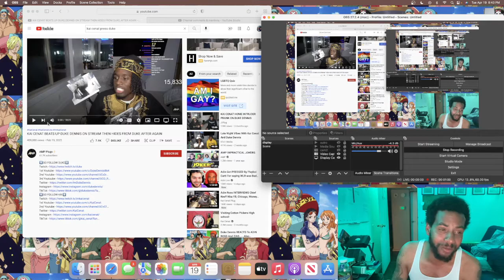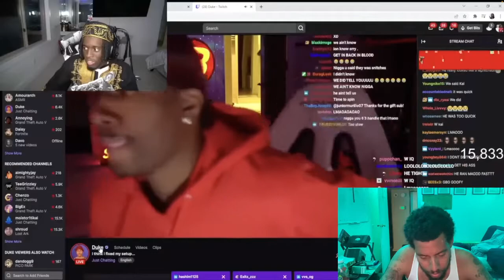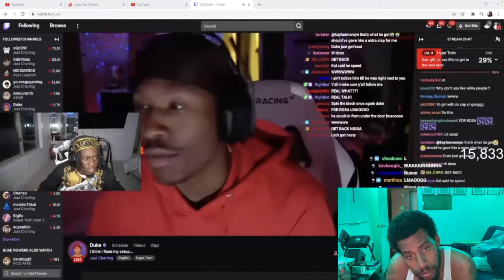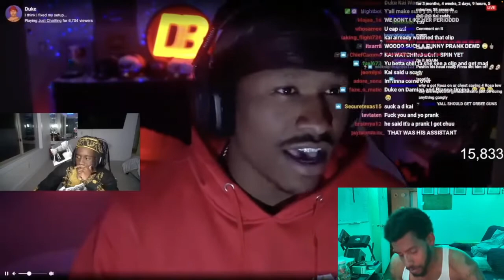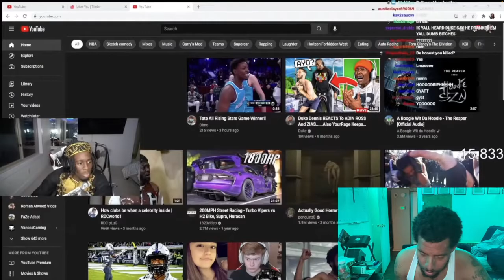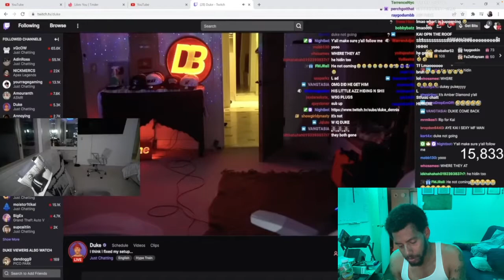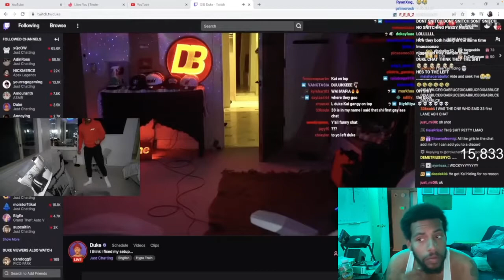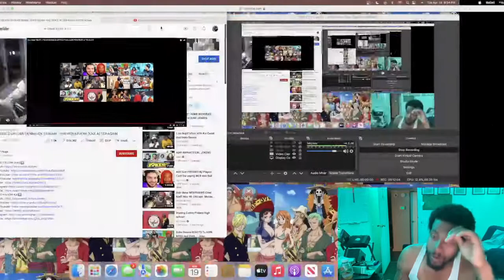CaptainPrice React to KAI CENAT BEATS UP DUKE DENNIS ON STREAM THEN HIDES FROM DUKE AFTER AGAIN